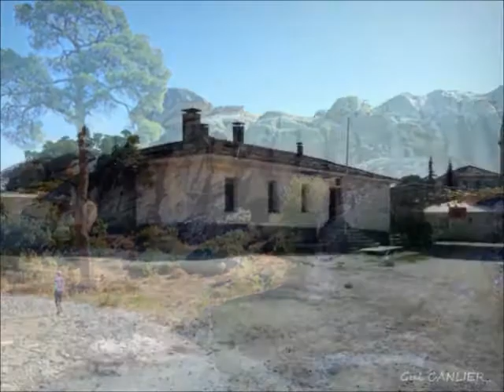Tanrıça GERGA yeniden gün ışığına çıkartılıyor. Gerga Antik Kenti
2 Bin 600 yıllık geçmişi olan, Gerga Antik Kent'i yapılan kazılarla gün ışığına çıkarılıyor. Gerga aslında kentin değil, tanrıçanın adı. Birde Gergas var erkeği. 500 dekar gibi çok büyük bir alana yayılmış sınırları. Pek çok taşa Gerga ismi yazılmış. Tapınaklara, çeşmelere, yıkılmış kayadan yapılmış heykellere,  aslan heykellerine, yaşam alanlarındaki her yere yazılmış ve çevredeki pek çok kayalara. yazıların bir kısmı göğe bakıyor. Aslan patileri çok büyük ve ilginç.
Madran Dağı arkasında kalan, Alabayır ve Kırsakallar mahalleleri arasında yer alır Gerga Antik Kenti.(M.Ö.) 600 yıllarına dayanan tarihi ile gidilmesi, görülmesi gerekir. Çalışmalar devam etmektedir.